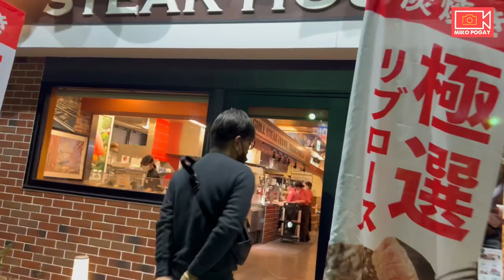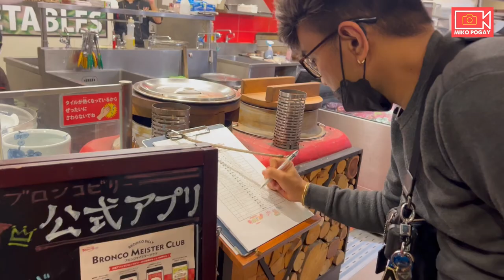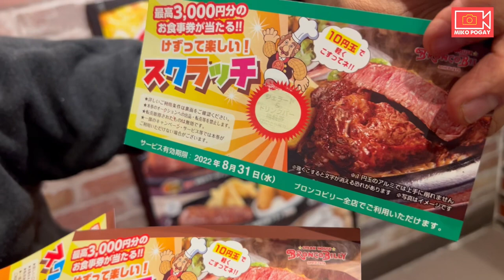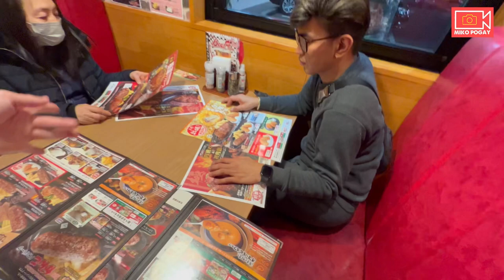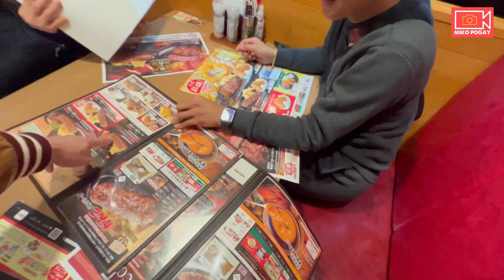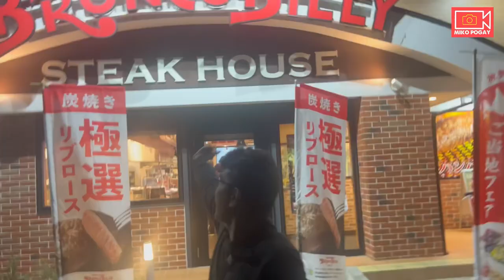Food Trip at Bronco Billy Steak House Kodaira Tokyo | Bonding with Angelo and Tita Mae | Miko Pogay